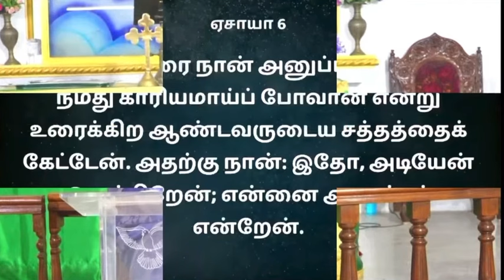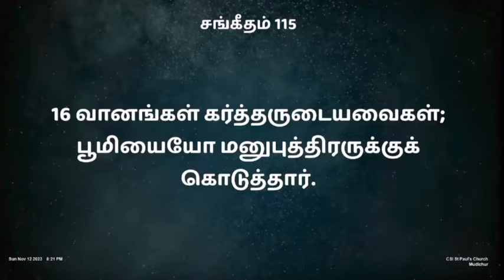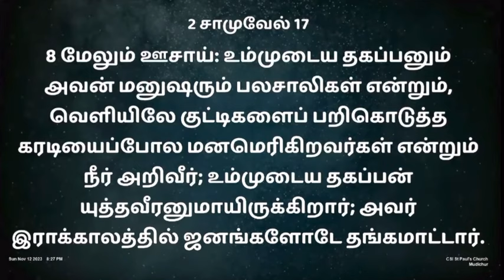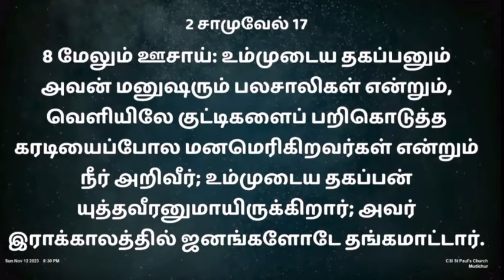An encounter with God! Sis.Princy Leo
ஏஞ்சல் சொல்றது போல பரிசுத்தர் பரிசுத்தர் பரிசுத்தர் என்று சொல்லுங்கள் கர்த்தருடைய ஒரு என்கவுண்டர் உங்களுக்கு ஆகணும்னா வாஞ்சையாய் காத்திருங்கள்

Message by sis. Princy leo Rakesh !
@smalltalk08 for Christ we share snippet of message shared by sis. Princy leo and bro leo Rakesh!

Small talk for christ